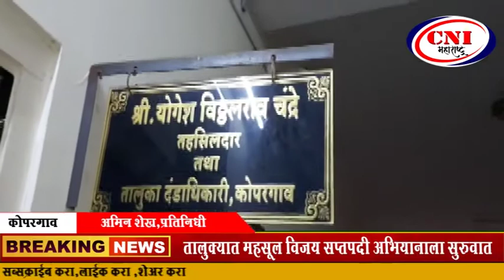कोपरगाव : तालुक्यात महसूल विजय सप्तपदी अभियानाला सुरुवात